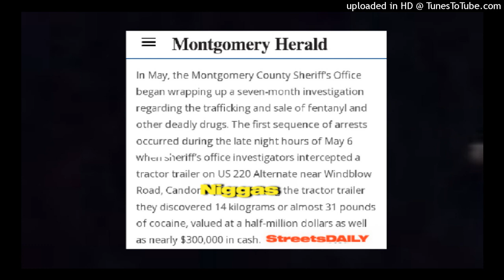Jonathan Andrae - "Candor Niggas" (Official Audio)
LET'S HIT 350 SUBSCRIBERS🅱️🅰️I RAP ON [FREE] BEATS I PICK OFF YOUTUBE AND POST THE TRACKS ONLY SOCIAL MEDIA ACCOUNTS STRICTLY 4 PROMO NON PRO FIT ONLY
🥁PRODUCTION DONE BY BOP PHASES